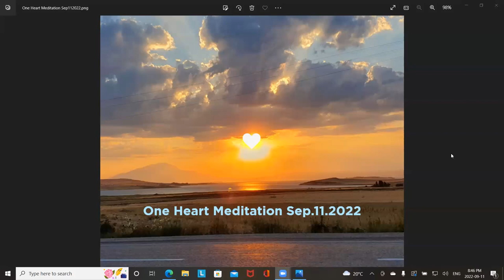One Heart Meditation Sep.11.2022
A recording of One Heart Meditation, a guided Oneness meditation, live streamed on Sep. 11th 2022.  Enjoy.